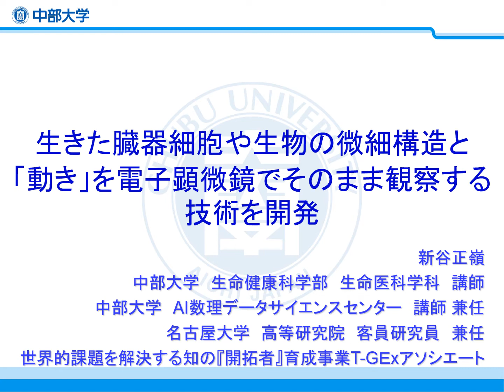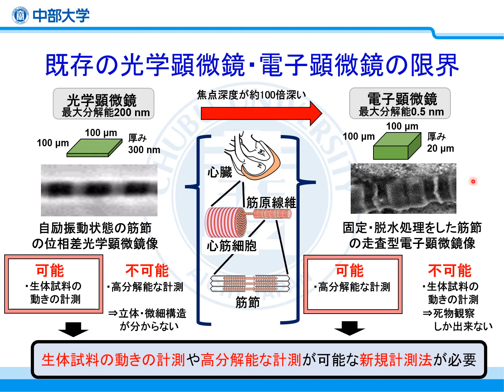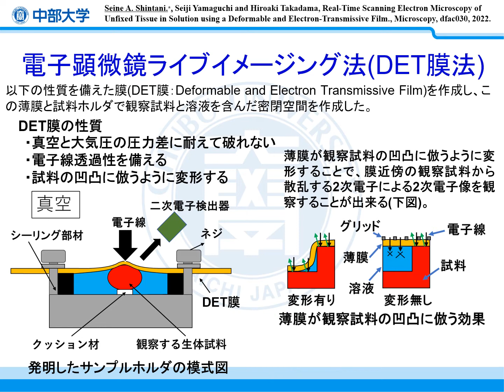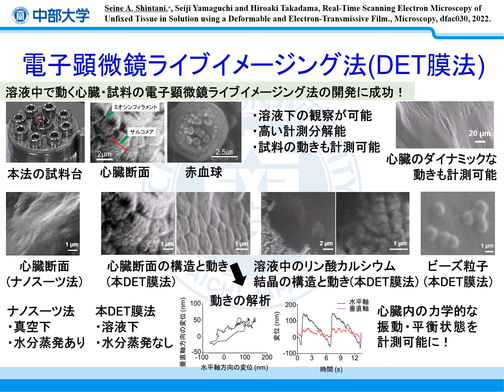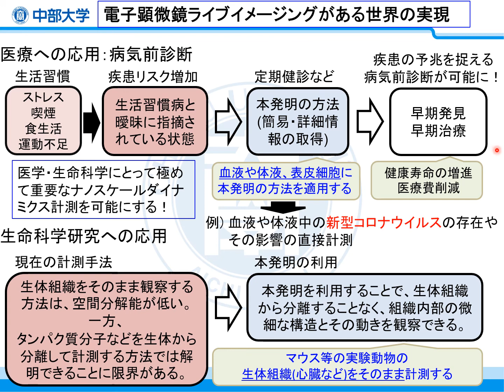既存の光学顕微鏡、電子顕微鏡の限界を越えろ！(生命医科学科 新谷正嶺先生)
生きた臓器細胞や生物の微細構造と「動き」を電子顕微鏡でそのまま観査察する技術を、生命医科学科　新谷正嶺先生が開発しました。
新たな可能性を切り開く、新谷正美嶺先生の生命科学研究に関する成果を紹介します。

進路選択の岐路に立つみなさんを応援するため、大学のことや入試のことなど、進路選びに最適な情報をあなたにお届けします！
新情報はこちらから！
　・中部大学Webオープンキャンパス